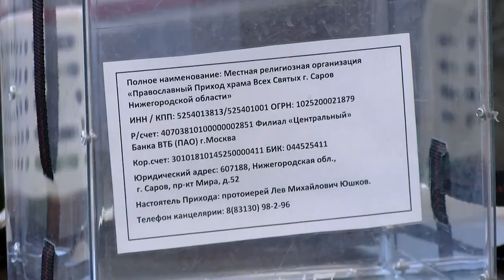Стартовала рождественская благотворительная акция